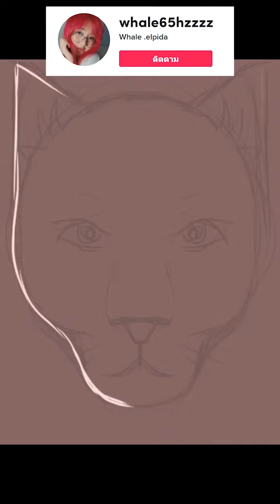นักวาดตอนที่ 1 | Animalmafia | @whale65hzzzz (นักวาด)